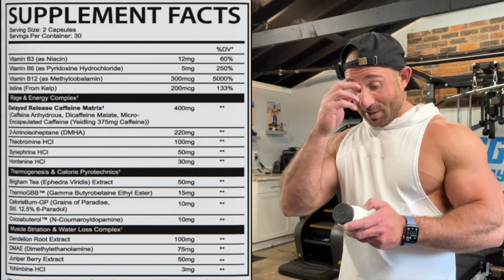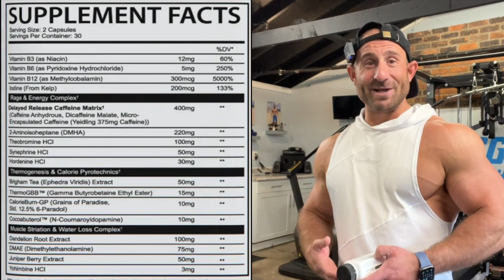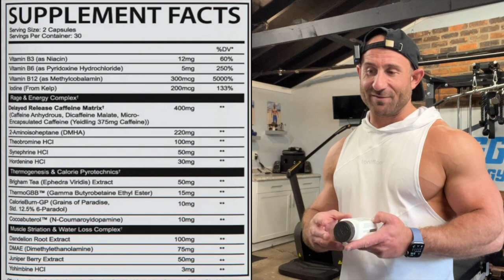THIS BUNNY FEELS FUNNY! 🐰 Afterdark PYRODEX THERMOGENIC Review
GGH15

GGH15

GYMHOMIE15

GGH15

GGH10

GYMHOMIE10

GGH15

GGH10

GYMHOMIE

Ari25

GGH15